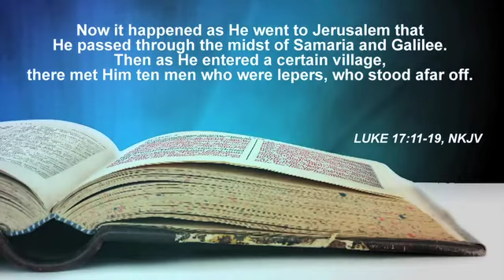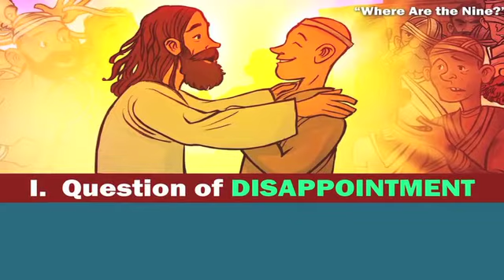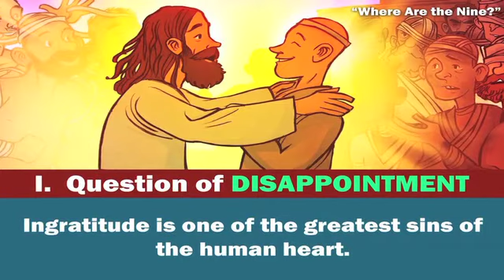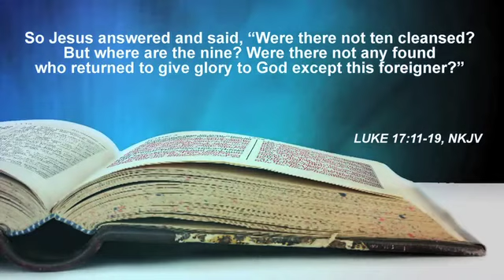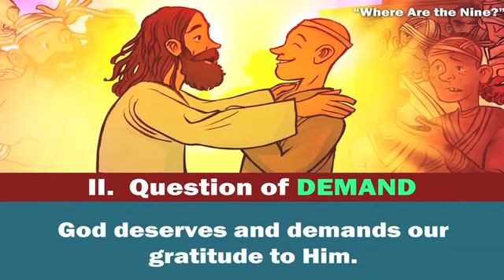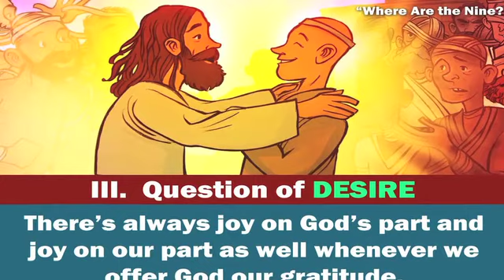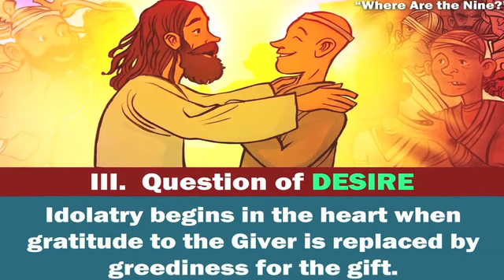Where are the Nine?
Know more about the ministry of Faith Baptist International Church Dubai

Recorded live at FBIC - Dubai: November 24, 2017
Speaker: Rev. Conrado Edpao
Theme: Expanding in Thanksgiving
Title: Where are the Nine?